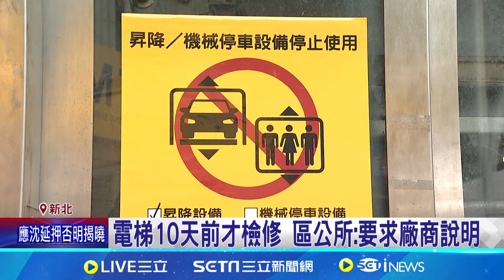電梯"鋼索斷"墜落 民眾:聽到小朋友呼救 疑參加萬聖節活動 婦帶姪子搭電梯墜落送醫│記者 凌毓鈞 程奕翔│【新聞一把抓】20241027│三立新聞台